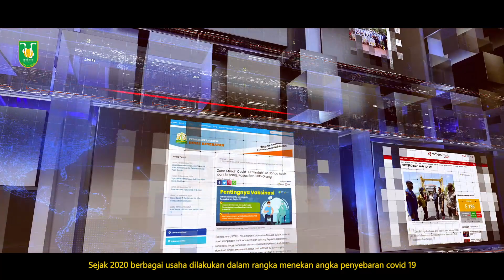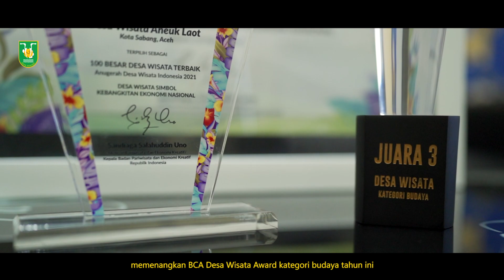Profil Kota Sabang : 4 Tahun Kepemimpinan Wali Kota dan Wakil Wali Kota Sabang (English Version)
4 Tahun Kepemimpinan Wali Kota Sabang, Nazaruddin S.I.Kom dan Wakil Wali Kota Sabang, Drs.H. Suradji Junus